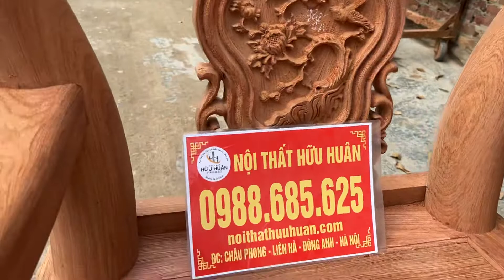Minh quốc đào vip tuyệt đẹp của anh Tuấn ở Lạng Giang-Bắc Giang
-Khuôn tranh 4cm, ván 2cm. Gỗ hương đá 100%
-Cột 12 kích thước cột 14 trương cao 25cm ,
-Chân vén con dẻo hơn mẫu thông thường, khuôn tranh, yến vén cong
-Vách 4cm, tay dày 7cm
Kích thước:
Bàn dài rộng 81x157
Đoản 2m32cmx67x125
Ghế đơn 95x67x125
Đôn cao 40x50
Đôn thấp 40x40
⛳️Cửa hàng trưng bày:  ngõ 482, đường Cổ Loa, Uy Nỗ, Đông Anh, HN

✅Hàng đẹp từ chất gỗ tới nước sơn, 100% làm từ gỗ tự nhiên, bảo hành không công vênh mối mọt.
✅Ship và giao hàng toàn quốc, miễn phí vận chuyển bán kính 50km, giao hàng kiểm tra thanh toán tại nhà.
✅Mời quý khách đến xưởng, TRỰC TIẾP xem mộc và trao đổi.